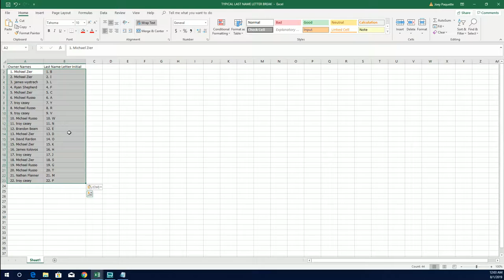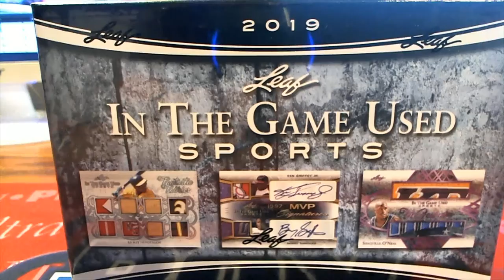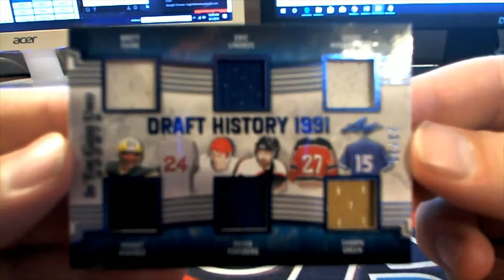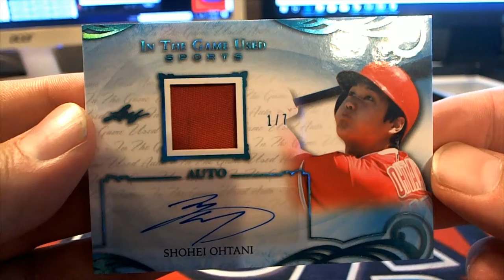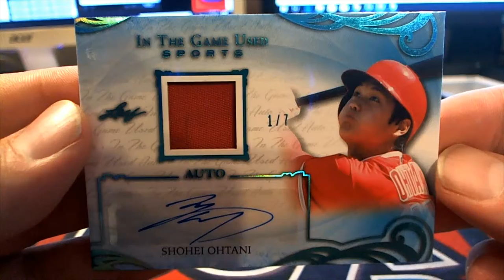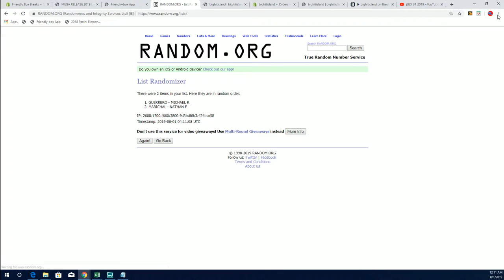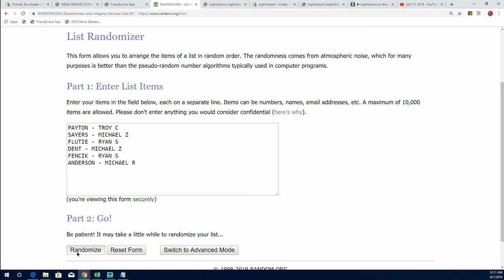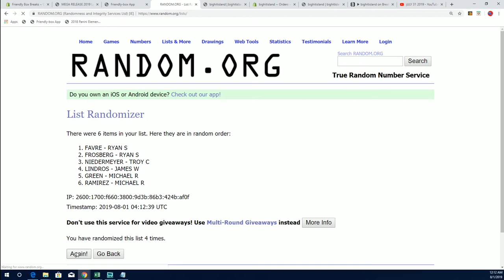2019 Leaf in the Game Used Sports ID 19LEAFITGUSED104